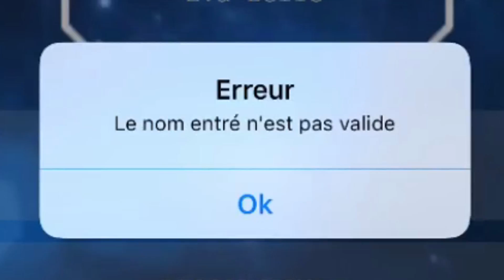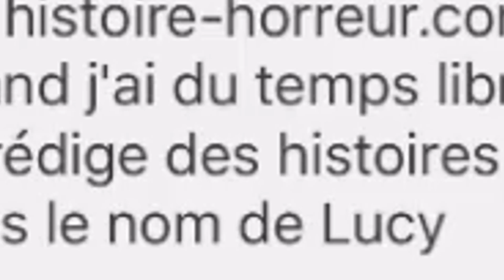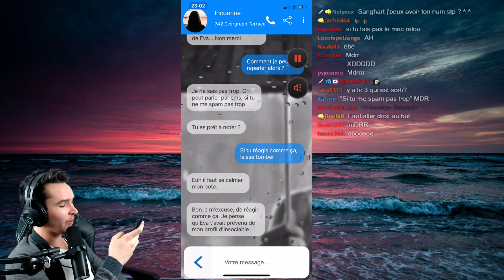TORSE ROUGE LE PIRATE ! HEBDOMINGO #80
Dimanche 14h c'est notre rendez-vous des meilleurs moments en Stream !

Vidéo YouTube Best Of HebDominGo #80 par DominGo League of Legends Saison 8

Merci à @SitkaLol pour le montage !
Merci à @Felixgraph pour la miniature !
Merci aux modérateurs pour leur travail chaque semaine !

DominGo - PA